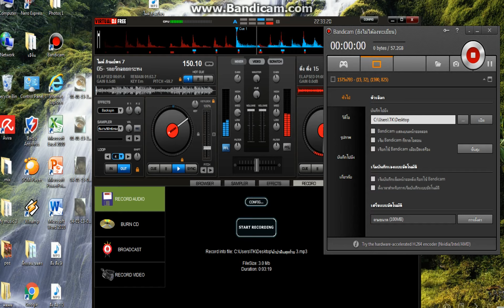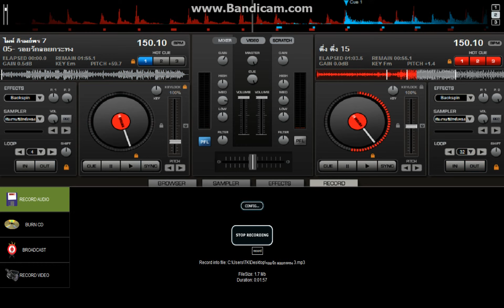รอยรัก ลอยกระทง 555 ยาวไป ยาวไป